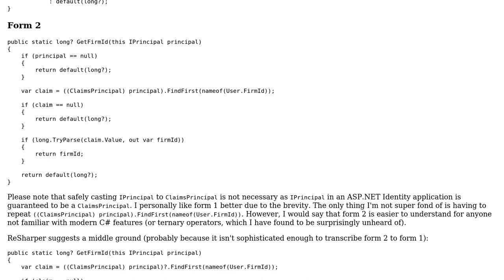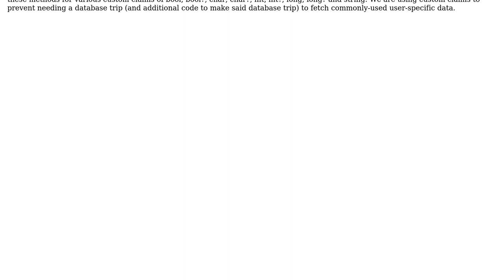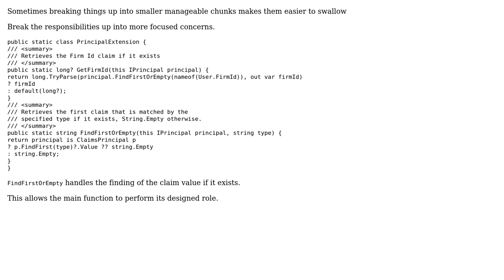Extension method for getting custom Principal Claim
With thanks & praise to God, and with thanks to the many people who have made this project possible! | Content (except music & images) licensed under CC BY-SA | Music | Images & others | With thanks to user Nkosi user Michael Brandon Morris and the Stack Exchange Network Trademarks are property of their respective owners. You are responsible for your own actions.